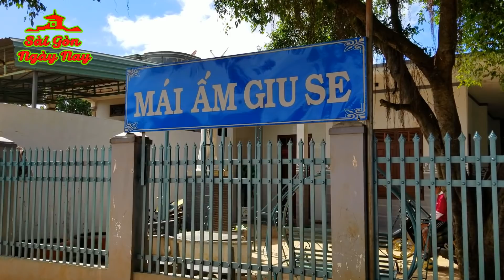Những bữa ăn bốc CƠM không có thịt mà ăn xem đi rồi khóc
Câu chuyện về những bữa cơm không có thịt, ăn bốc đã khiến nhiều người không khỏi xót thương cho các bé ở Mái Ấm Giu Se - Gia Lai
Các con ăn mì gói thay cơm
Có cơm ăn thì không có muỗng phải bốc
Đứa lớn chăm đứa nhỏ
Không có gạo nấu cơm thì thầy nấu cháo cho các bé nói dối là ăn cháo cho dễ tiêu, thầy bệnh chưa đi mua gạo được...

► Góp ý, thảo luận thêm về Sài Gòn ngày nay trên Facebook